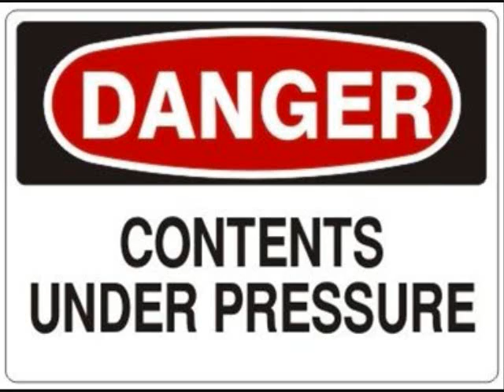Contents Under Pressure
Lyrics:

(Intro)
In this Society
I'm going crazy
Someone save me
Name is AG
Feel like a trapped animal,
But gotta be casual
Outside I'm Hannibal
Inside I'm flammable
Always holding back,
About break and snap
Da Foundation cracks
Before stand back,
I said :

(V1)
All work and no play makes AG a dull boy
dough boy implodes vs oppressive employ
Soaking no sun rays seeking the simple joy
Rides the highway of nine to five ploys
DROIDS
A nation of robots suffering brain rot
TOYS
Love if your hot and hate if your not
COINS
Size of your pot or the size of your plot
NOISE
from penalty boxes politicians trot off
Swallowing the ruling party
Sorry armies really rowdy
Wicked cuz they feeling naughty
Wishing they were dead or dying
I don't know if you know that world is set to

implode
You can see on every channel
That we really are in trouble
Time to step outside your bubble
'For this whole thing starts
to crumble
Wish me luck as I juggle all this stress
I know you need it to, it happens  to the best
Do you feel that mounting pressure in your chest?
I scream,  you scream, we all point and scream
At puppets on the screen less honest then they

seem
Ferguson happening,  letting off steam
No doubt in my mind of society's decline

(V2)
Bitch bitch,  bitching at me constantly
Can't catch a break cuz this bitch is always

haunting me
Acting like a boss,  like a parent, like a mommy
Call the ghostbusters this Casper ain't friendly
Picking,  poking,  pushing,  shoving open wounds

is never scabbing
Fighting, yellin,  screamin, crying
Out of juice and no more trying
Bending,  twisting,  never ending
Happiness is just pretending
See it fleeting what's the meaning
Of this empty heart still beating
This relationship is simply a sinking ship
chained by regret we refuse to abandon  it
As waves crash and force us to react
We go on the attack with knives to the back
Afraid to change we maintain the same
Till these games played drive us insane
Feel like a prisoner she crazy like hitler
Know I can't hit her so I sit and simmer
I'm tired of the promises,  the talk of being

honest
She acts like she's flawless and I've become

guarded
She high like a goddess yet treats me retarded
But push me to far then regret what you've

started

(Chorus 1/2)
Damn,  I feel that pressure everyday
Pressing down around me and I can't get away
It's like the pin is pulled on a hand grenade
And dropped to the floor as we go to pray
Life collapses like a windblown parasol
Pressure builds up like a heating areosal
Anger saturates from marrow to cytosol
Feeling volatile like a pool of methonal

(Chorus 2/2)
Please don't stand so close
In case my top blow
Best stay on your toes
Will I snap-who knows?